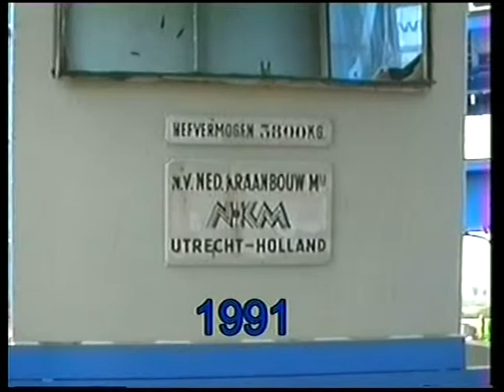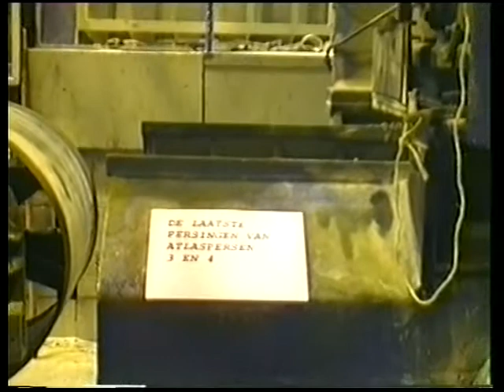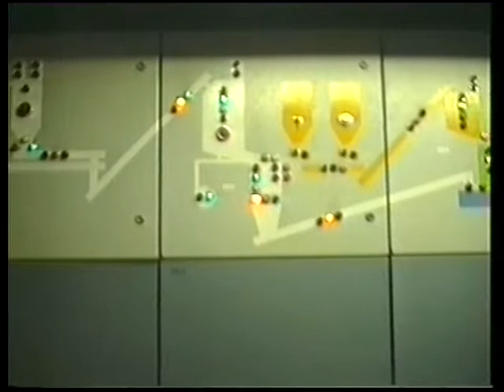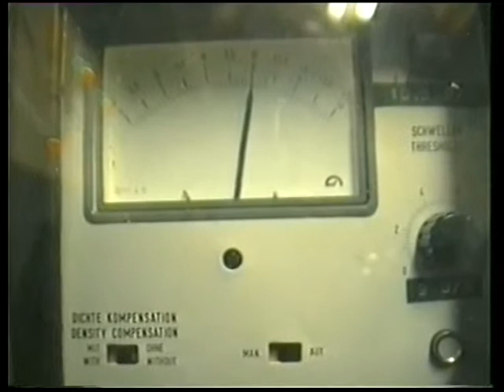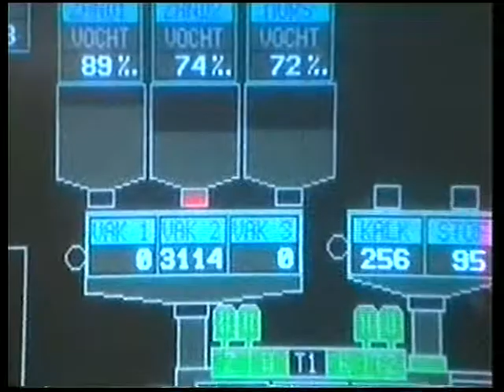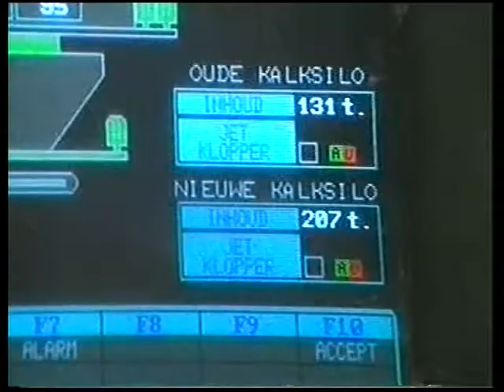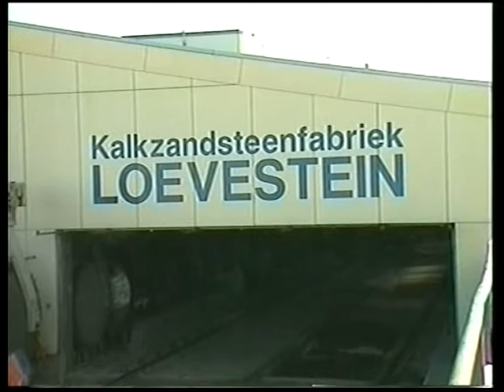K.Z.F. Loevestein 1991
Diverse renovatie's van het bedrijf  van 1991 tot 1998